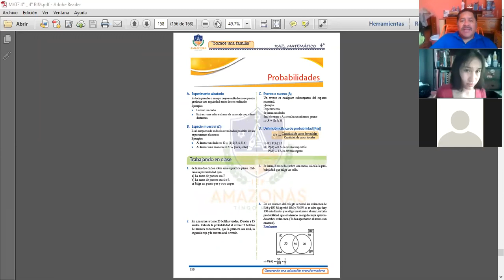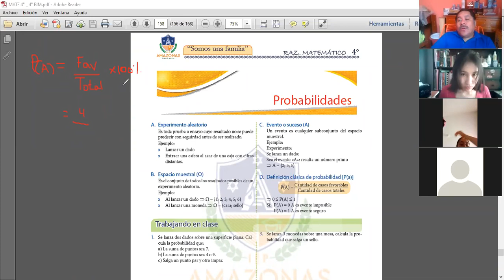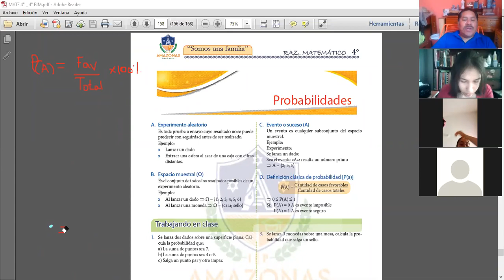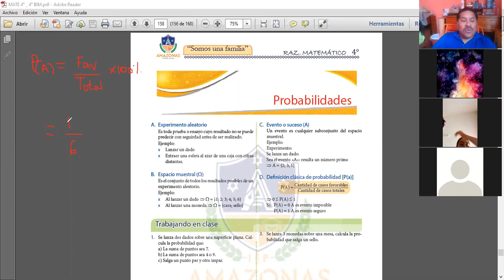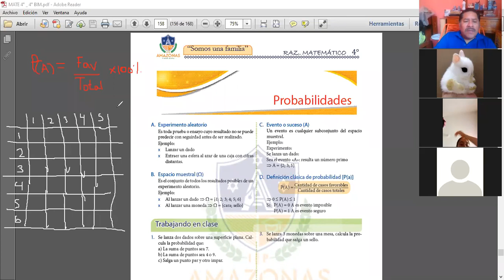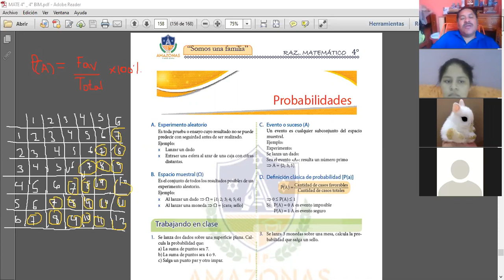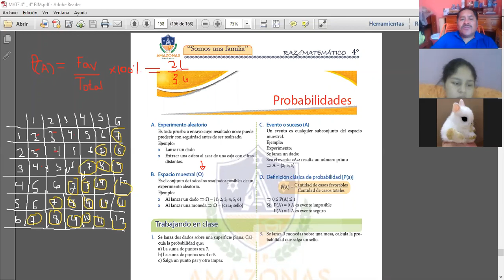PROBABILIDADES RM 4TO